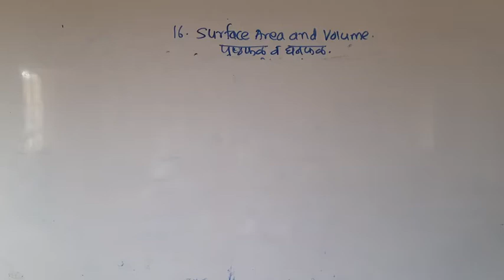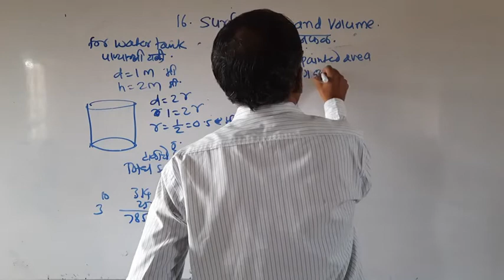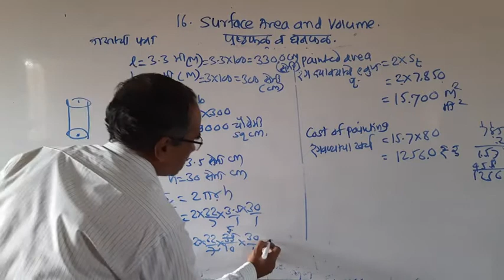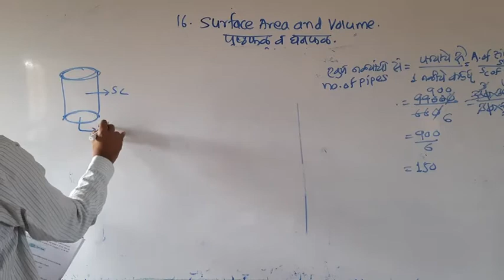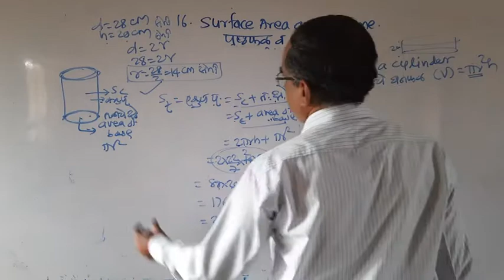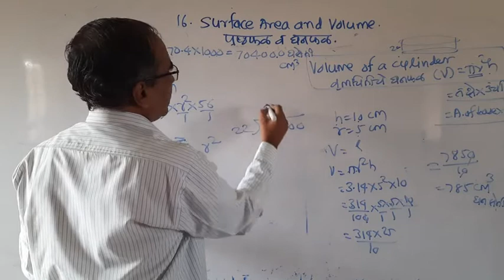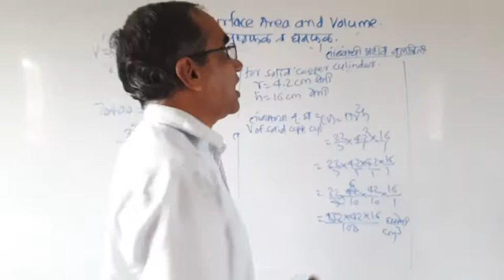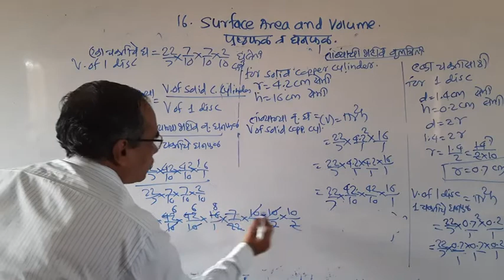7 January 2021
Std 8th Maths गणित
Semi/ मराठी माध्यम
प्रकरण 16: Surface Area & Volume/ पृष्ठफळ व घनफळ
पान नंबर 109 ते 112 वरील सोडवलेली उदाहरणे